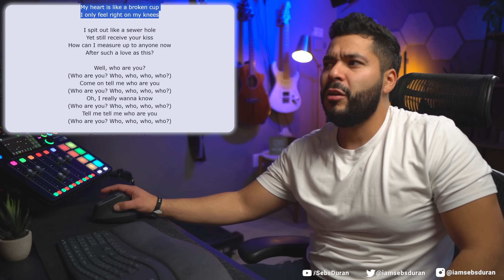How is this my first time listening to The Who? Who Are You (Reaction!)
That first part of the song I know I've heard a ton in my life. I didn't know that the rest of this song Who Are You was so fire. I also did not know this was The Who. We may have to check out this band some more. I know they're legendary. Thank you for hanging with me for my first time reaction to 'Who Are You' by The Who!

Sub to @thewho5803

Sebastian Duran
United States